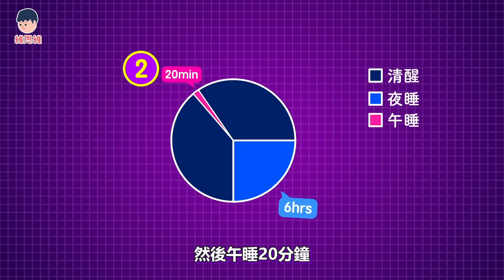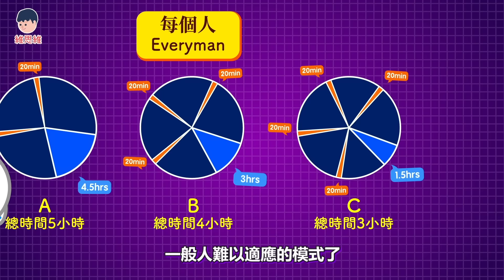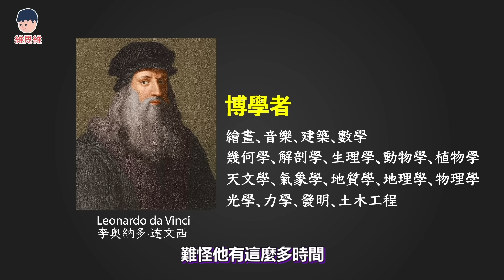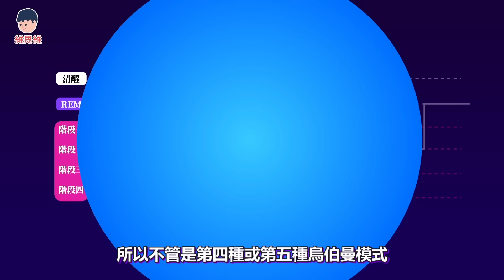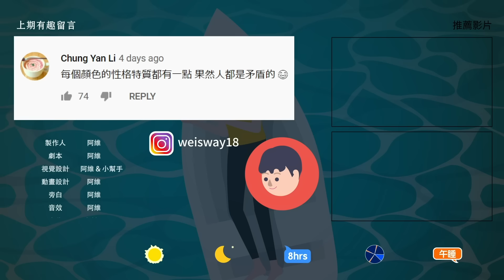【時間不夠用？】海軍2分鐘入眠法！5種模式一天只需睡2小時！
你有聽過一種睡眠模式是一天只睡兩小時就足夠了嗎？
大多人認為我們的睡眠只有一種模式
也就是晚上睡覺6-8個小時，早上起來活動16-18個小時，然後不斷循環重複
其實人類不是只有一種睡眠模式，目前發現是有5種睡眠模式的！
也有只睡3小時的、4小時的睡眠模式也是有的！
同時結合海軍2分鐘快速入睡的方法！
來看看哪個比較適合你吧！
【時間不夠用？】超神海軍2分鐘入眠法！5種模式一天只需睡2小時！

【目錄】
00:00 介紹
00:52 睡眠模式
03:39 這樣的睡眠真的可以嗎
05:01 快速入眠法
05:56 海軍2分鐘入睡法
08:01 結語
08:58 精選留言 + 記得分享喔！